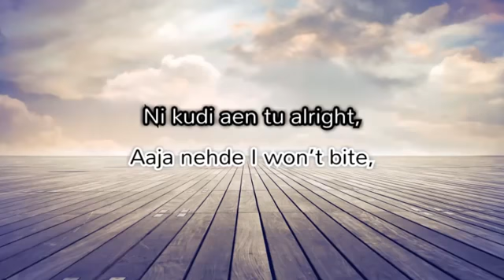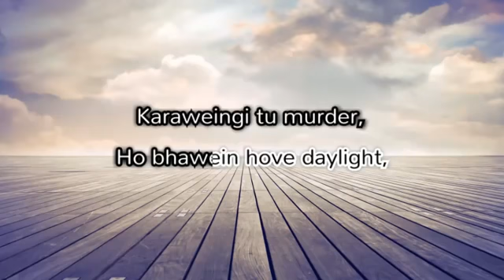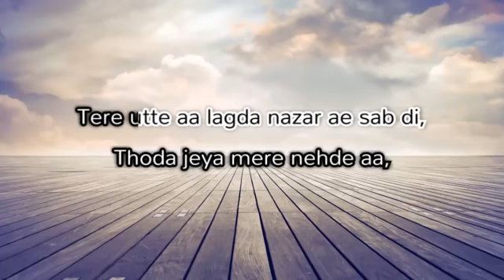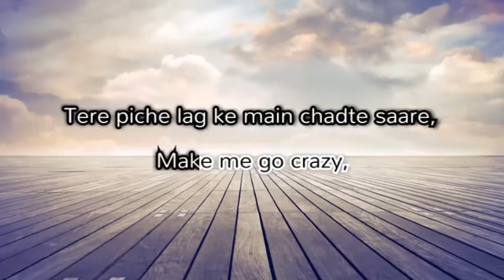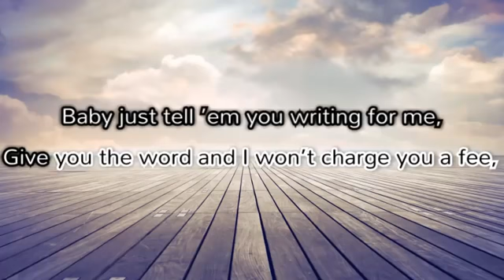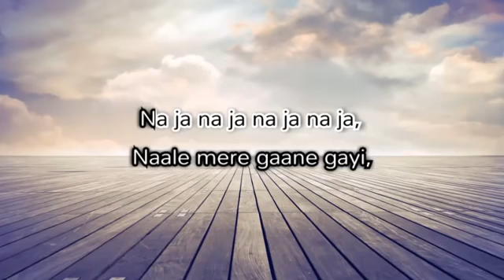Naja Naja Song